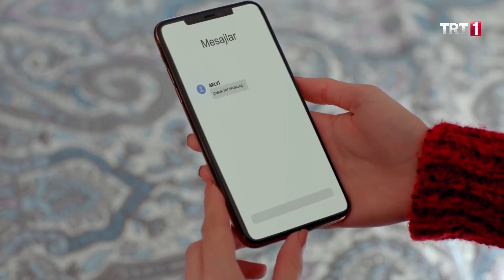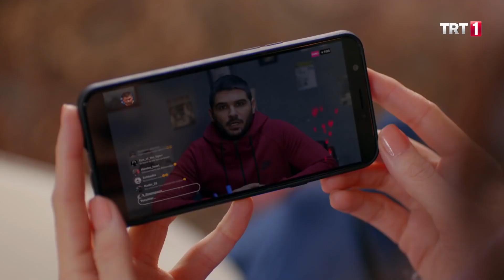Kerem Şampiyon'a meydan okuyor! - Şampiyon 21. Bölüm